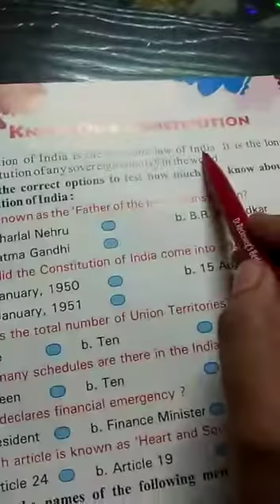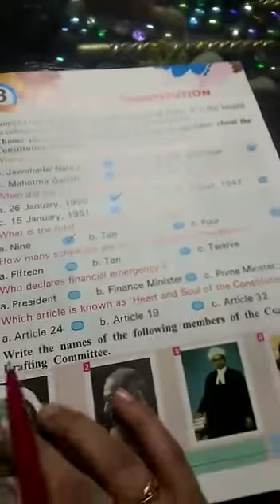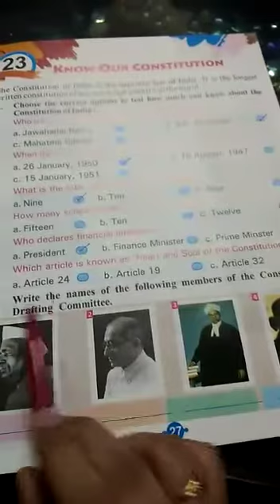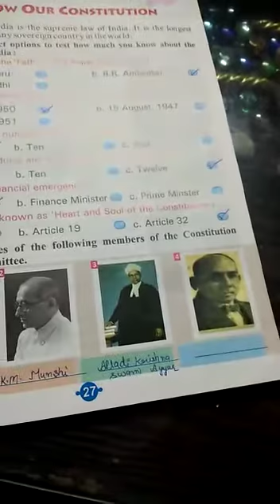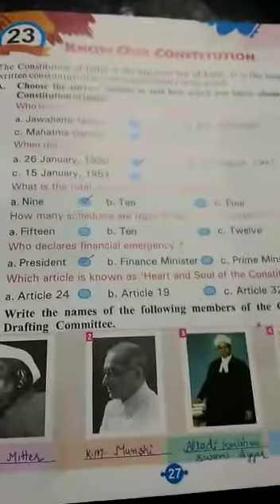Class 7: Gk (Chapter 23 - Know your Constitution)